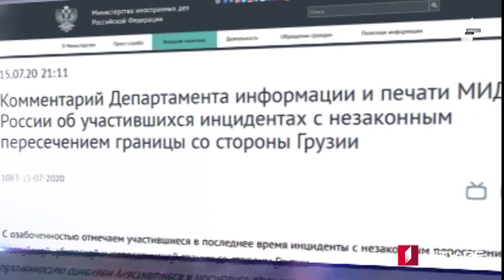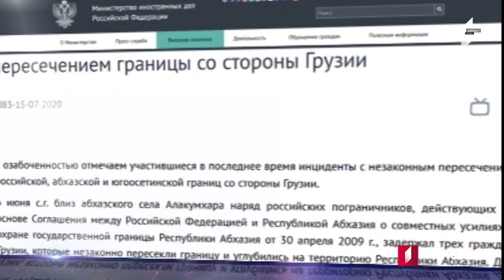Azərbaycan dilində MOAMBE xəbərlər buraxılışı – 16 iyul 18:00